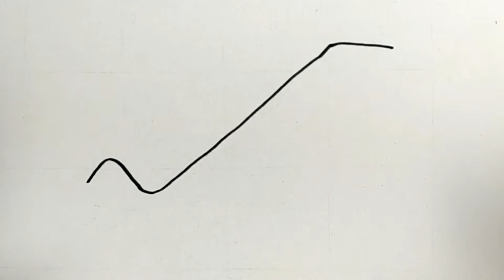COMO DIBUJAR UN AVIÓN ✅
✅ En este video te enseño cómo dibujar un avión de una forma fácil.